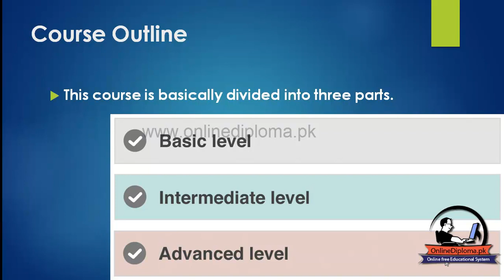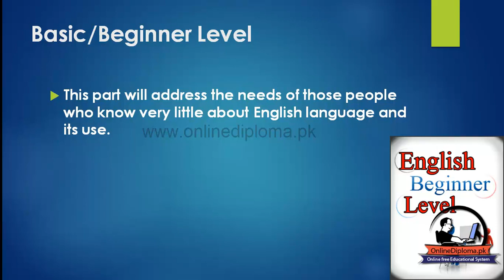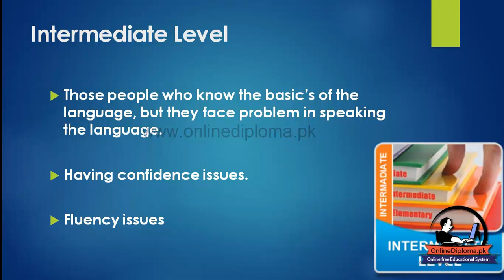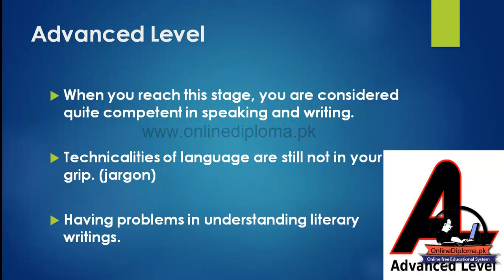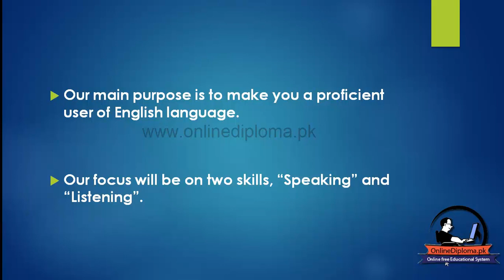Introduction to Learn English in Urdu